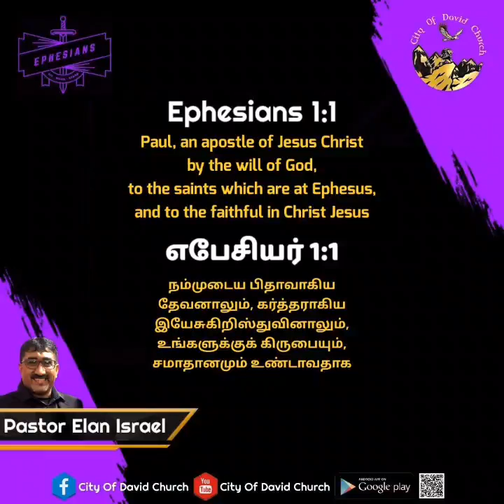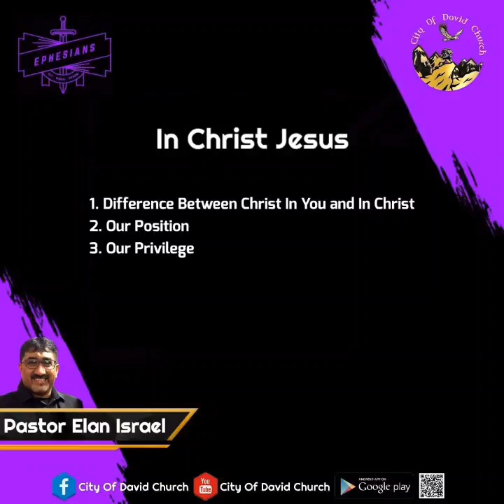In Christ Jesus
By Pastor Elan